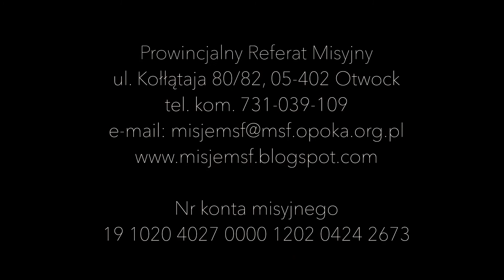jestemMSF | Stanisław Banasiński MSF | Papua Nowa Gwinea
Referat Misyjny MSF
ul. Kołłątaja 80/82, 05-402 Otwock
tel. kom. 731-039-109